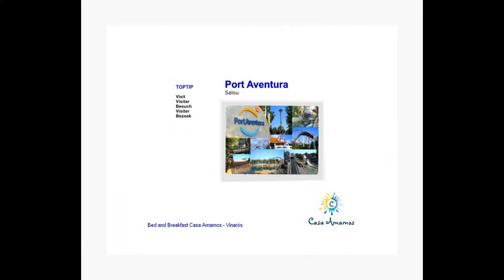Top tips for trips Costa Azahar - Vinaros @B&B Casa Amamos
Places to visit at the Costa Azahar - near Vinaros